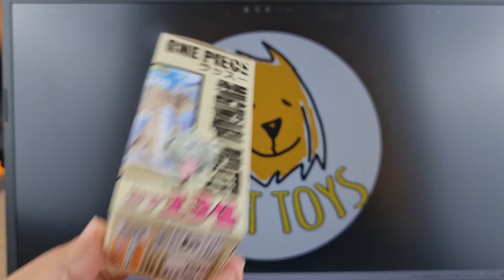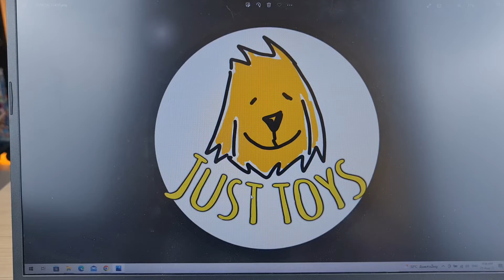WCF ONE PIECE review TV134